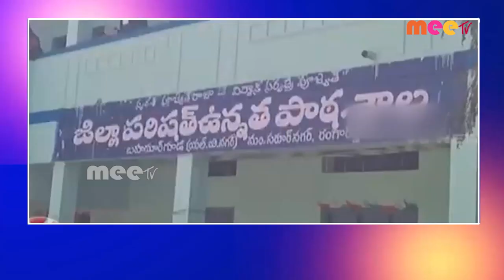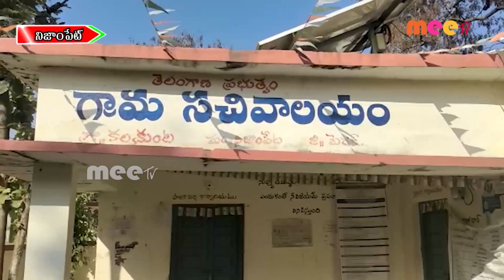// 27-01-2023 // MEETV NEWS //